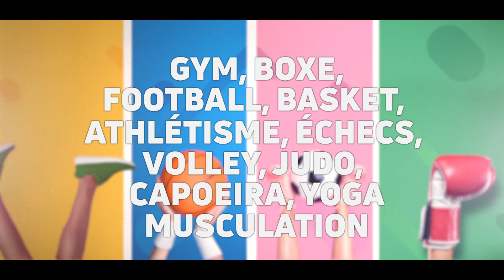Il va y avoir du sport à Clichy !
Du 5 au 18 juillet, Il va y avoir du sport à Clichy !
La Ville propose, en partenariat avec les clubs et associations sportives, des séances de découvertes, gratuites et pour tous les publics.

Volley, judo, yoga, futsal, musculation, capoeira, gym, cardio-boxing, football, basket, athlétisme, échecs, pétanque, taekwondo ou encore boxe : de nombreuses disciplines seront représentées, pour s'initier, seul, entre amis ou en famille.

De quoi refaire le plein d'énergie et d'entamer la saison estivale en beauté !

Dans le cadre de Terre de Jeux 2024

En partenariat avec le Département des Hauts-de-Seine et l'Office Municipal des Sports et des Activités de Plein Air (OMSPA)